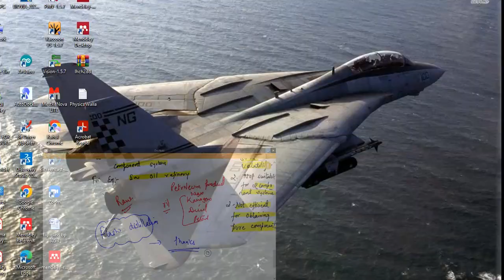INTRODUCTION TO FLASH DISTILLATION (HINDI) PHARMACEUTICAL ENGINEERING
This is the another video on distillation unit covering another type of distillation, that is flash distilllation. here we will get to know about principle ,construction ,working and uses of this distillation method.